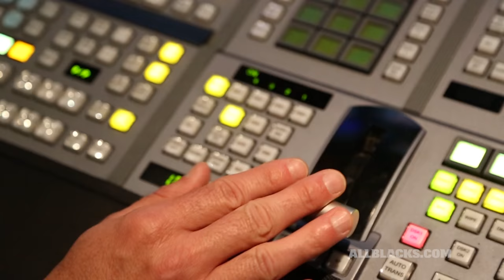Behind The Scenes: SKY Sport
We take a behind the scenes look at how SKY Sport NZ covers an All Blacks Test match, broadcasting it a worldwide audience from multiple camera angles.

You can tune in to tonight's third and final Steinlager Series Test match LIVE on Sky Sport 1 at 7.35pm NZT.